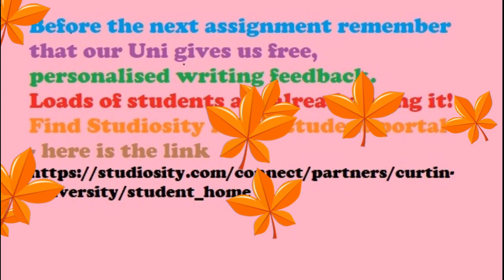Studiosity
A clip of information about Studiosity